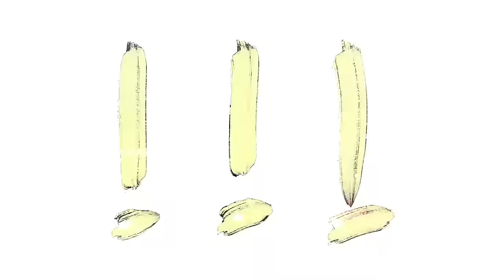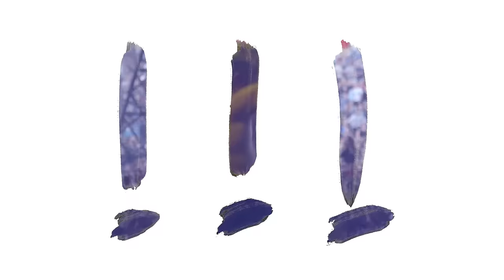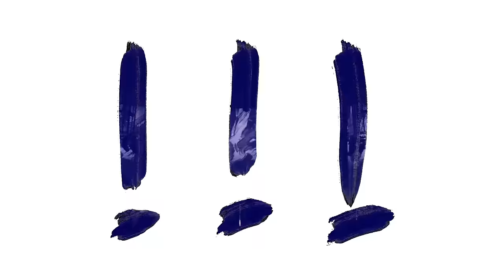Chef'Special - Amigo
Amigo

CREDITS
Written by: Chef'Special, Carter Matschullat & Eren Cannata
Produced by: Private Practice - Carter Matschullat & Eren Cannata
Engineered by: Chris McLaughlin
Mixed by: Thijs van der Klugt
Mastered by: Chris Gehringer at Sterling Sound, NYC

VIDEO CREDITS:
Filmed by: Bert Nijman, Kim Idsinga & Tanja van der Sar
Editing by: Chapter.Amsterdam
Visuals: MAXMANA

LYRICS
You don’t know me I don’t know who you are
but i know that you live with me under these stars
oh i don’t know you you don’t know who we are
but i’m on your team you can throw me the ball

You move in ways and play rules i don’t know
oh they’re strange that’s okay i’ma fast learner so let’s go

Amígo! Let’s Go! (2x)
i’m gonna follow if you take the lead, strangers are strangers until they meet (2x)

You got your dance got your move got your drum
it ain’t nothing like mine son but it do sound like fun
what’s that song you got in your headphone can I listen me some
i know you think i’ma little different but i’m still somebody’s son

Where u going what you drinking, can I have me one
it’s al boa it’s all good it’s al bueno benne bon, let’s go!

Now come wake me, now come wake me up (2x)
Now come wake me, I know it’s out there, now come wake me up, slowly getting louder, now come wake me, middle of nowhere, oh let’s go there

I’m gonna follow if you take the lead, strangers are strangers until they meet (4x)